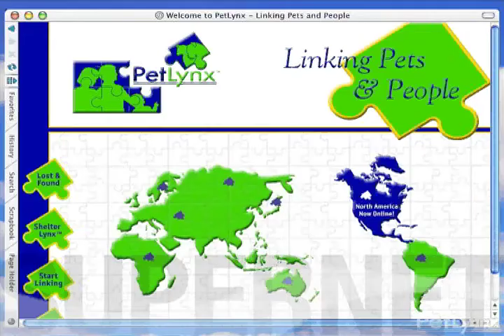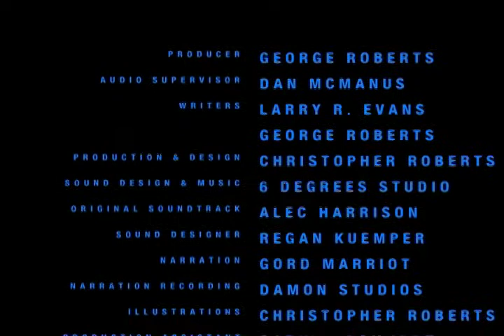PetLynx - Canada's National Recovery System